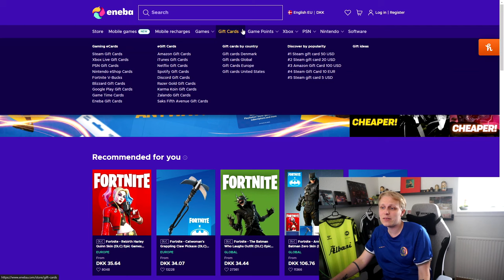Det her gav INGEN mening... - KONGERNE AF PREMIER LEAGUE #15